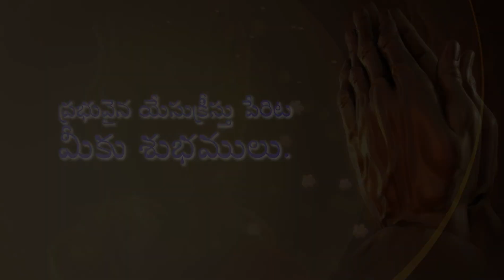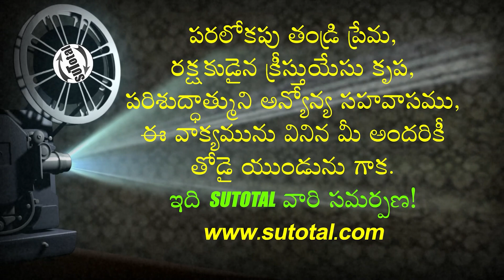అకాలమా సకాలమా? • Premature or timely? • Telugu Christian Message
Premature or timely?
అకాలమా సకాలమా?
Akalama Sakalama?

దేవుని మహాకృప వలన మాచే రచింపబడిన పుస్తకములు:
1. జీవించే కళ ఎలా?

2. సర్వలోకానికి సువార్త (సంచిక – 1) 📙

3. సర్వలోకానికి సువార్త (సంచిక – 5) 📘

4. నిత్యజీవ పరిశోధన (2016) 📒

5. నిత్యజీవ పరిశోధన (2017) 📕

6. దేవుడు తీసిన సినిమా 📘